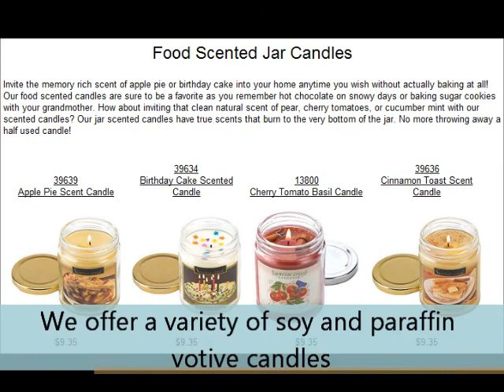scentedcandlemart.ald.wmv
Products featured in addition to candles and candle sets include candle accessories such as candle holders, candle lanterns, wall sconces in single, double, and triple arrays.  Availibility of candle materials includes pariffin, wax and soy.